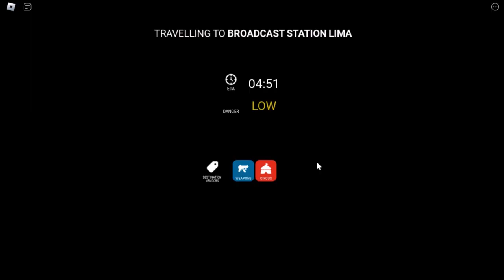Edward Man Eating Train Update New Very Strong Wagon and All Wagons | Roblox Edward Man Eating Train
Edward Man Eating Train Update New Very Strong Wagon and All Wagons

Roblox Edward Man Eating Train  | Roblox Edward Man Eating Train Update

Edward Man Eating Train Update New Very Strong Railcar and All Railcars

 UPDATE LOG 03/01/2023 – Lore Update
• Added 3 armored war railcars.
• Added a brand new region with 3 new stations to explore.
• Scattered 20 unique lore notes across the Archipelago.

Explore the Archipelago: a bleak, desolate stretch of land, while being hunted by a demonic, man-eating train.
Survive encounters with Edward the Man-Eating Train, a nightmare engine of insatiable appetite.
Visit the Archipelago’s many stations and towns to stock up on new weapons and better railcars.

EDWARD MAN EATING TRAIN | ROBLOX EDWARD MAN EATING TRAIN |
EDWARD MAN EATING TRAIN UPDATE | Edward Man Eating Train Update |
Roblox Edward Man Eating Train | Edward Man Eating Train